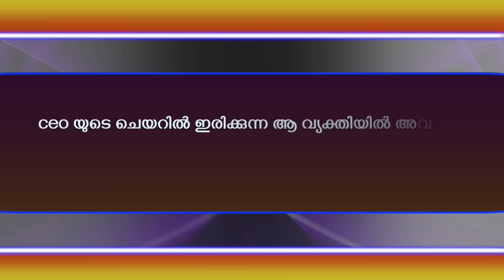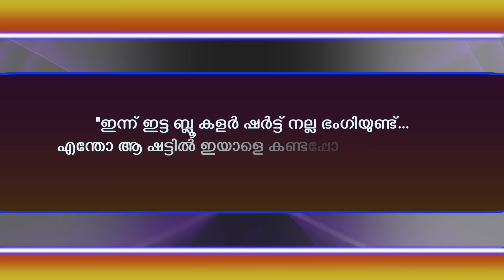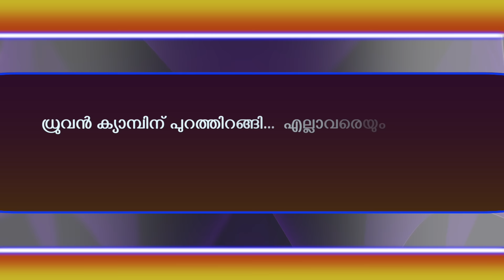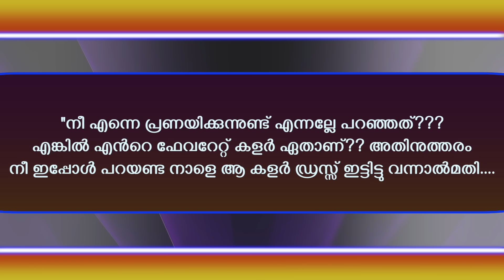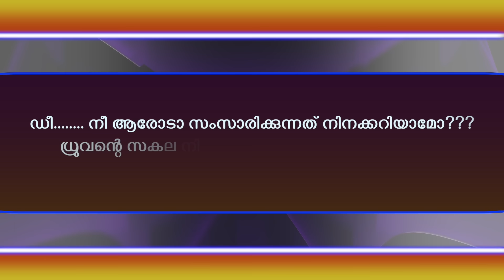കലിപ്പൻ ബോസ്സും, അസിസ്റ്റന്റ് കാന്താരിയും...